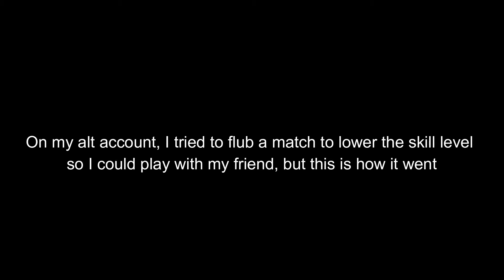Ranking to Radiant - Iron 2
The amount of time I had spent in this rank is absolutely criminal :/